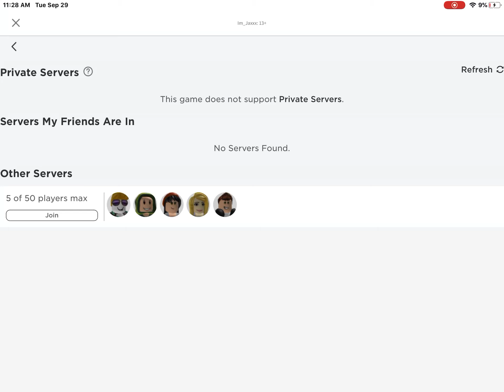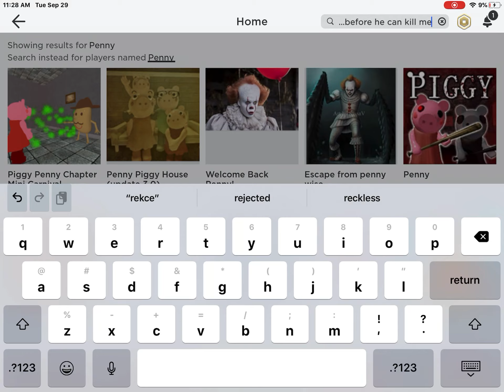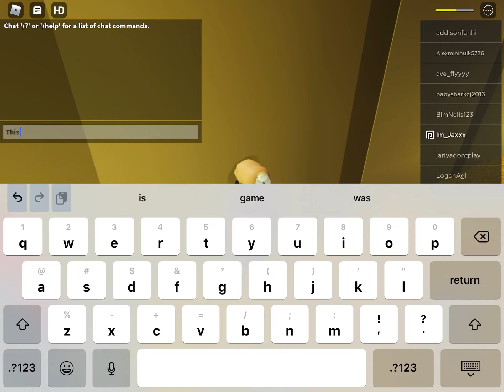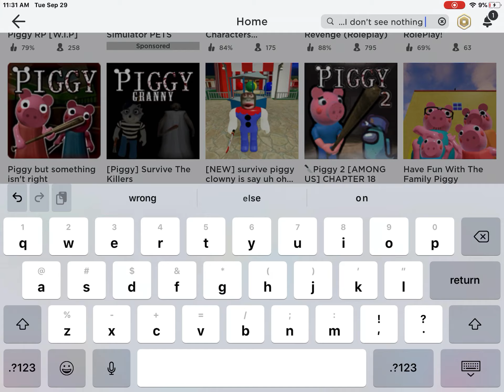Playing fake piggy games